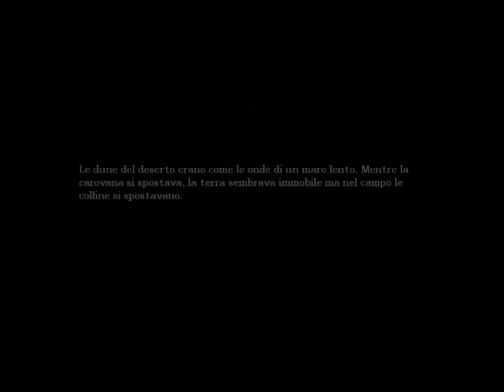Let's Play Amnesia #4 -Adesso ci mancavano solo i mostri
In questa micro parte otteniamo la chiave e ci nascondiamo dalprimo mostro del gioco e,purtroppo, non sarà l'ultimo da cui dovremmo nasconderci. povero Daniel ma soprattutto povero me D: